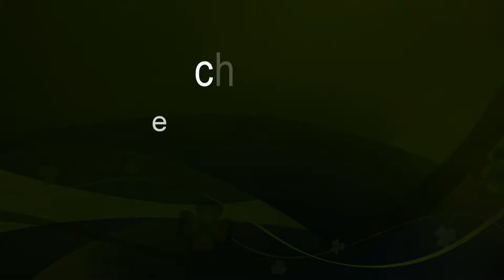Pappelschwärmer (Schmetterling)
Naturfilm
D-NRW
Nass gewordener Pappelschwärmer päppelt sich wieder auf